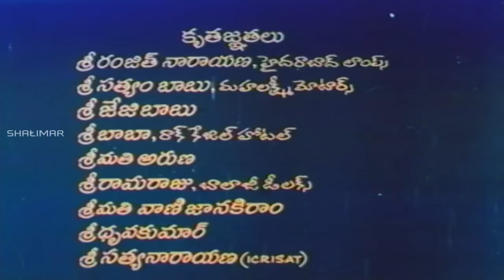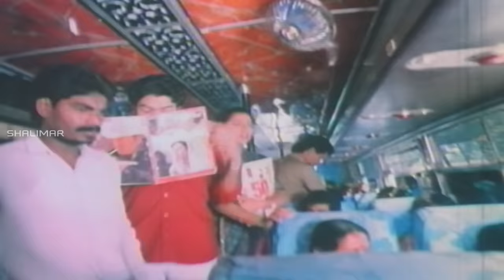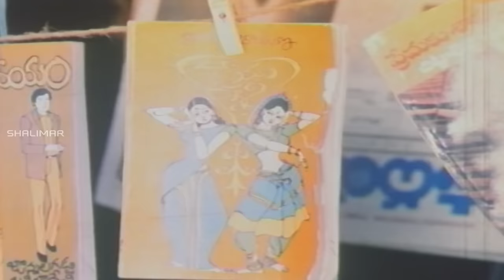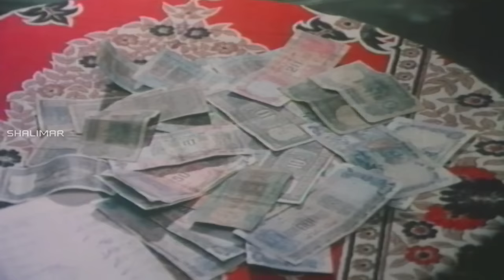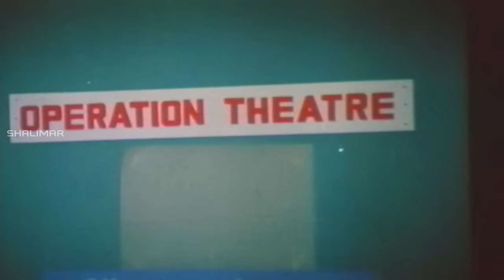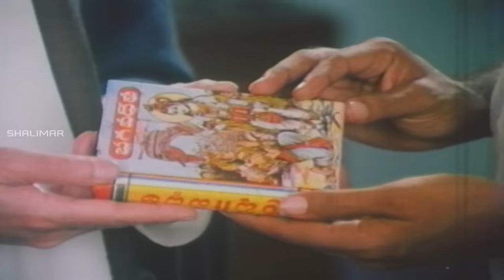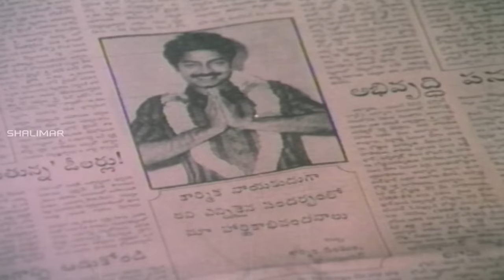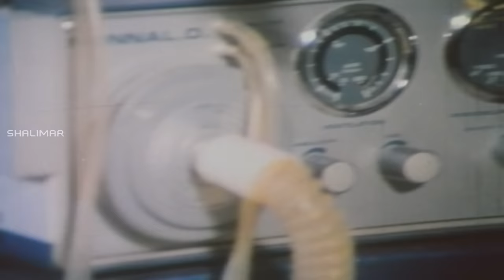Mamathala Kovela Full Length Telugu Movie || Rajasekhar, Suhasini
Mamathala Kovela is a 1989 Telugu Movie Starring Rajasekhar and Suhasini plays a lead roles Directed by Muthyala Subbaiah. Produced by Smt. Rajyalakshmi and Music Composed by Chakravarthy.